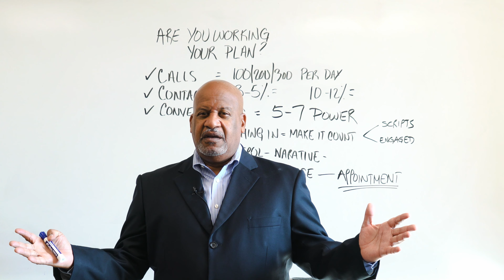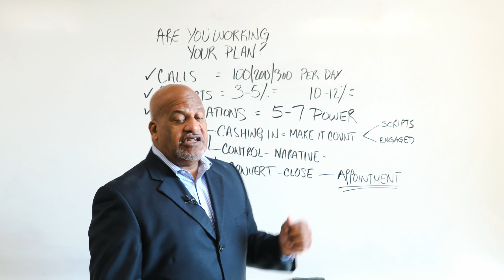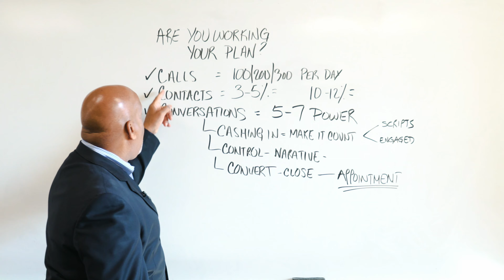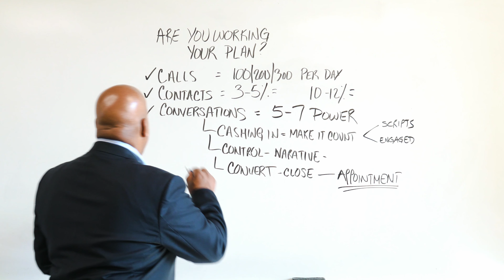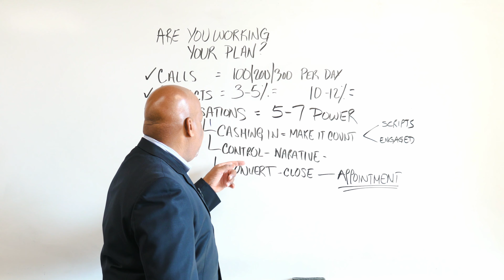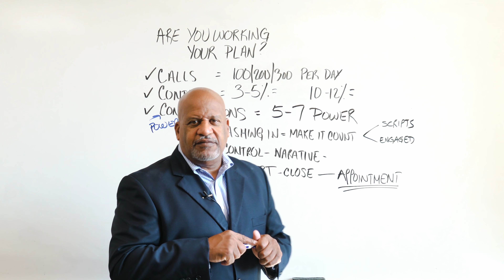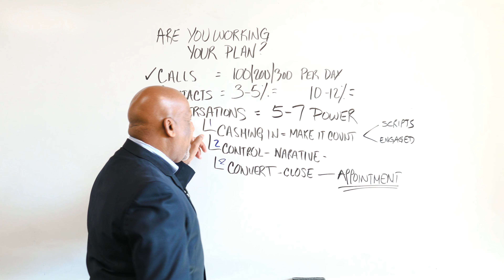Are You Working Your Plan